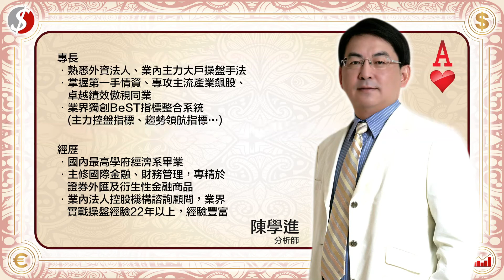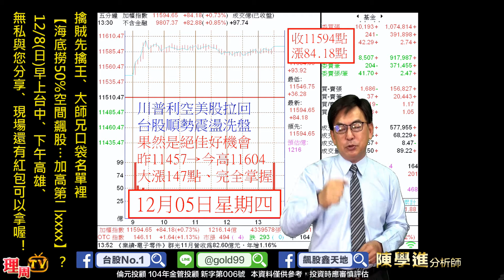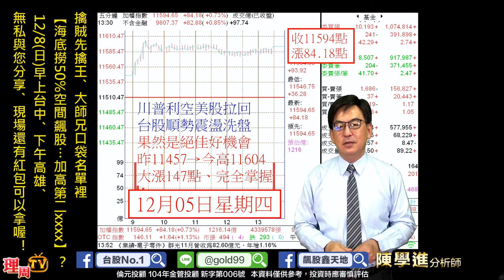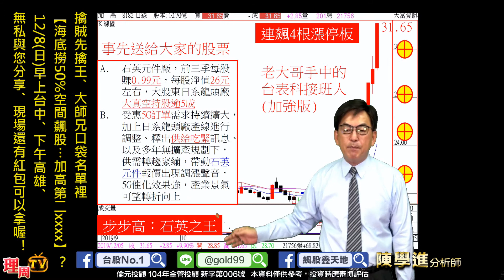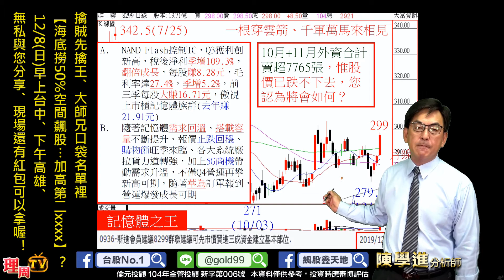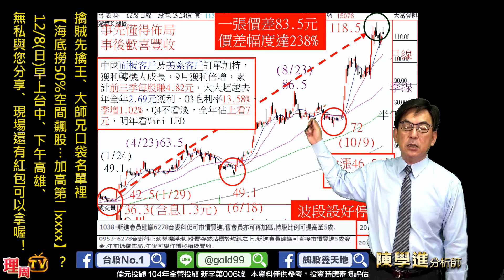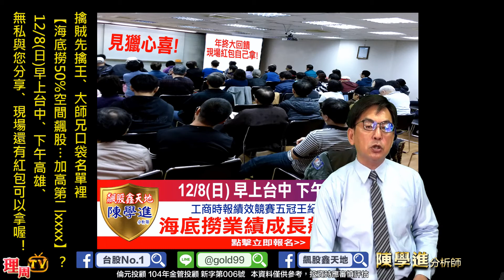理周TV-20191205 盤後-陳學進 飆股鑫天地／擒賊先擒王、大師兄口袋名單裡【海底撈50%空間飆股…加高第二xxxx】？ 12/8(日)早上台中、下午高雄、無私與您分享、現場還有紅包可以拿喔！